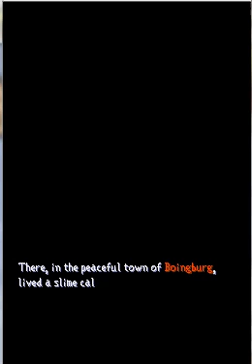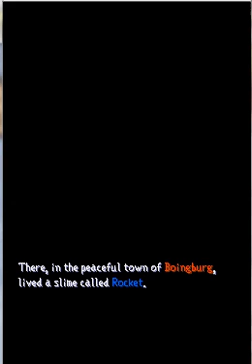Notamoocow Presents: Let's Play Dragon Quest Heroes: Rocket Slime (Part1)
My first Let's Play ever. Probably sucks, but hey.